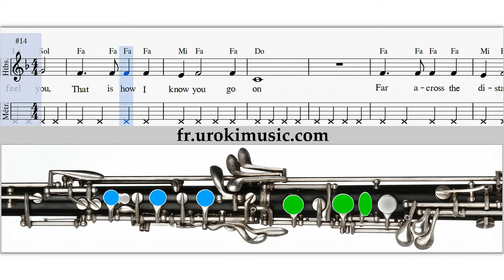Cours de Hautbois - My Heart Will Go On Titanic Comment Jouer du Hautbois Partition Leçon Tablature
Regardez la version complète de cette vidéo sur notre nouvelle chaîne Veuillez écrire dans les commentaires comment rendre les leçons plus utiles pour vous ?